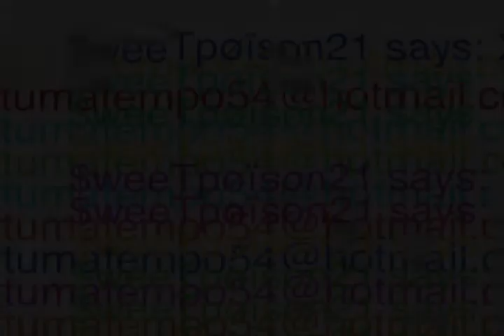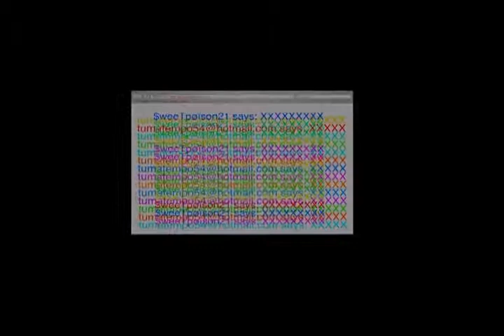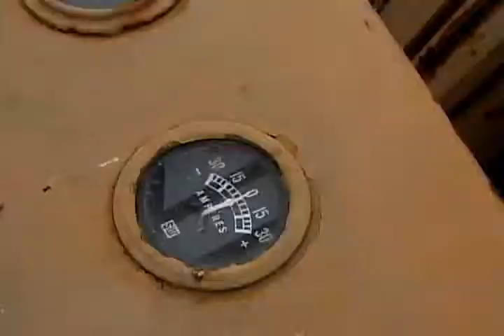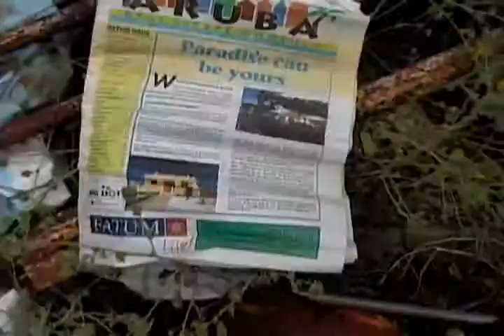Placebo video workshop - Ateliers '89 - 2009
A video workshop held at the Ateliers '89 given by contemporary artist Ryan Daniel Oduber.

Students:
Merwin Bremo
Wilfred Jansen
Glenda Tromp
Ana Maria Ramirez
Fedor Oduber
Ingrid Werleman
Rodney Tromp
Kevin Schuit